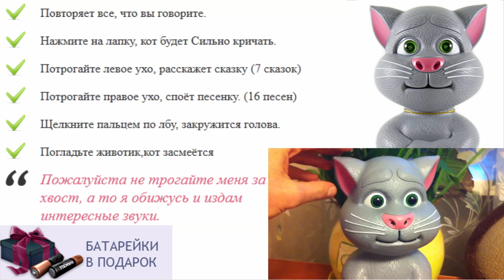Где купить игрушку повторюшку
игрушки говорящие сказки
игрушка для полугодовалого ребенка
ребенку 4 года что подарить
игрушки для ребенка 7 мес
интерактивный кот том игрушка
как хомяк повторюшка купить в москве
игрушка для ребенка 7 лет
игрушка для ребенка фото
игрушки для ребенка шести месяцев
игрушки для ребенка 1 год
резиновые игрушки для детей
где купить интерактивную игрушку
интерактивные игрушки в спб
где купить говорящую игрушку
игрушки для ребенка 4лет
интерактивные игрушки оптом
игрушка большой кот
кошка повторюшка играть
как лошадь повторюшка
говорящий хомячок игрушка
подари ребенку семью
интерактивные игрушки попугай кеша
популярные игрушки для детей
игрушки для детей чернигов
купить игрушки детям 4 лет
как хомяк повторюшка купить нижний новгород
игрушки для ребенка 3 6 месяцев
игрушка для трехлетнего ребенка
детские игрушки интерактивные
игрушки для детей спб
игрушки для детей трех лет
игрушки для детей
котик повторюшка
игрушка повторюшка кот том купить
говорящий медведь игрушка
игры собака повторюшка играть
интеллектуальные игрушки для детей
как маша повторюшка купить
интерактивные игрушки роботы
игрушка в жизни ребенка
игрушки для ребенка на 1 год
что подарить детям на свадьбу
купить игрушку говорящего кота тома
что подарить на месяц ребенку
игрушки для ребенка год
игрушка кот том повторюшка скачать
игрушки для новорожденного ребенка
игрушки для ребенка в 1 5 года
игры онлайн бесплатно кот повторюшка
интерактивные игрушки в москве
интерактивные танцующие игрушки
игры повторюшки играть бесплатно
говорящие игрушки
игрушки для детей недорогие
ребенок не тянется к игрушкам
электронная игрушка для ребенка
игрушки для детей домики
игры повторюшка попугай играть
игрушка для ребенка 1 месяц
игрушка поющий кот
кошка повторюшка
как лошадка повторюшка
купить игрушку планшет кот том
игрушки для детей ясельного возраста
кот повторюшка играть онлайн бесплатно
онлайн игрушки для детей
интерактивные игрушки для взрослых
игрушки для ребенка 3лет
как хомяк повторюшка оригинал фирмы woodyotime
как маша повторюшка
интернет магазин интерактивных игрушек
говорящие игрушки отзывы
игрушка танцующий кот
как хомяк повторюшка
как хомяк повторюшка в самаре
том повторюшка играть
игрушка для ребенка 9 лет
говорящий бен игрушка
кот повторюшка игры бесплатно
смотреть как хомяк повторюшка
игрушка как на телефон кот том
говорящая белка повторюшка